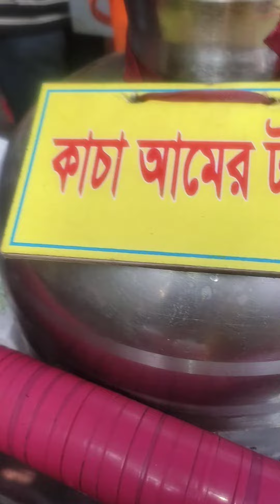indian pani pori rastar dara dariy kaoar onoboti onnorokom#